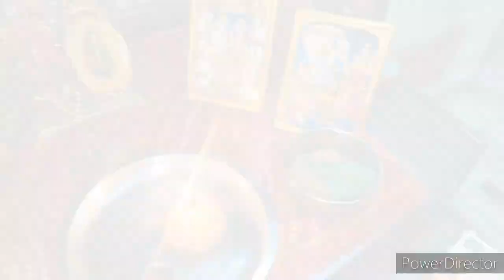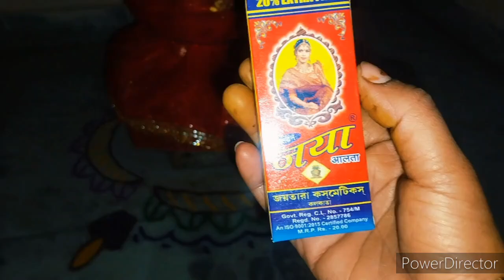Tulsi Vivah 2024: इस बार तुलसी विवाह की तैयारी और पूजा आप भी देख लो, अकेले ही सब कुछ करना पड़ा मुझे